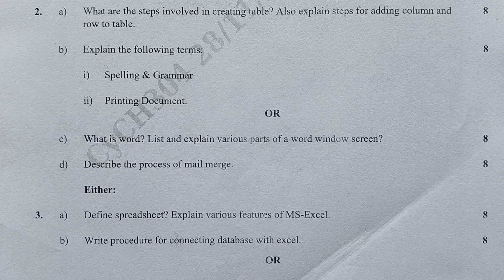Office Automation MCM 1st year Semister 1 Gondwana University 2024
Save trees 🌴🎄 and Save water 🌊💦

Increase knowledge